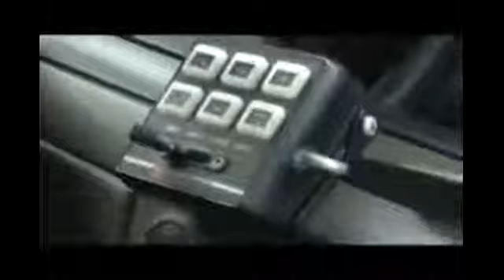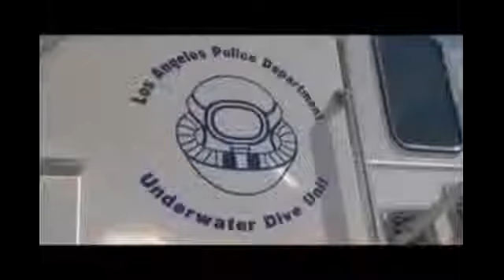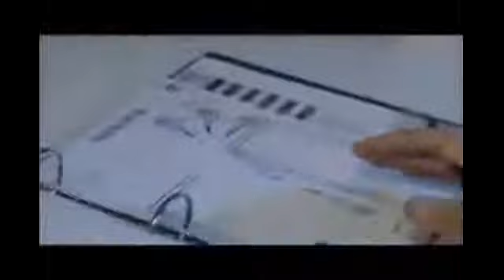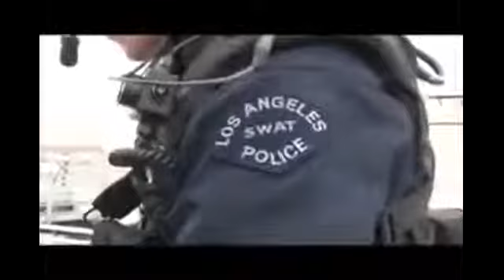The LAPD Swat Team Police Documentary , Swat Police Documentary , Must Watch !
LAPD Swat Team Police, National geographic,national geographic 2014,national geographic documentary,documentary,documentary 2014,documentaries ...

A SWAT team is a group of highly trained police officers who deal with very dangerous criminals. SWAT is an acronym that means Special Weapons And Tactics.

This documentary covers all of these topics:Aliens Documentaries, UFO documentary, Origins, Where are the Aliens, Extraterrestrial life, UFO Sightings, Aliens, ...

Swat team, Swat team Las vegas, Swat team POLICE, swat in action, the swat team, police swat team, halo team swat, National Geographic,national geographic ...

documentaries, documen